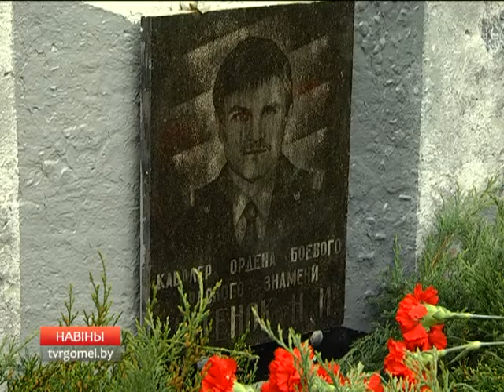26 04 2016 НОВОСТИ РЕГИОНА